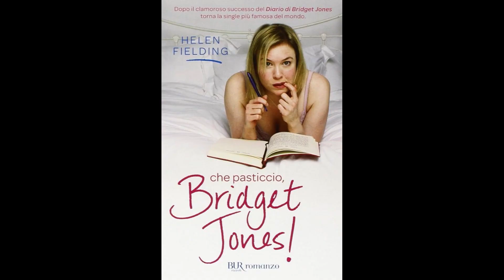Stasera in tv, Guida Film tratti dai libri, nella prima serata di martedì 12 dicembre